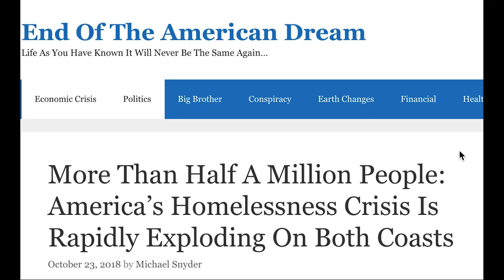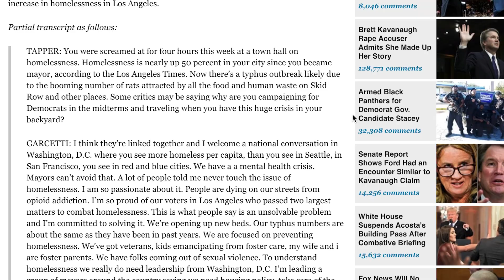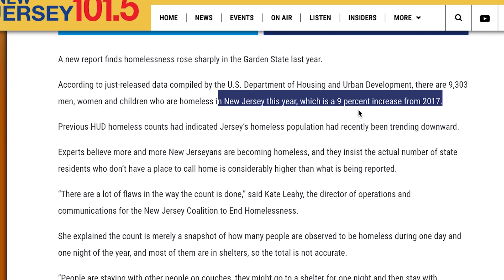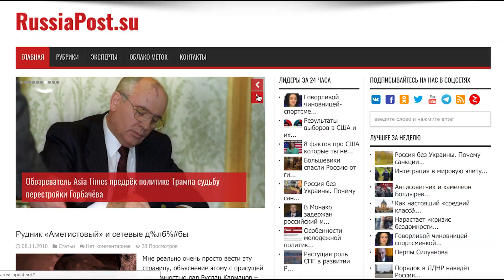Кризис бездомности в США. Неэффективные американцы не вписались в рынок